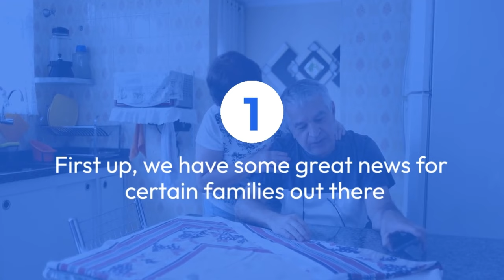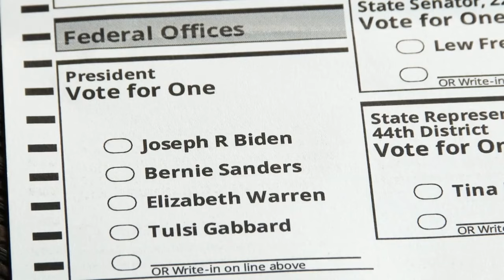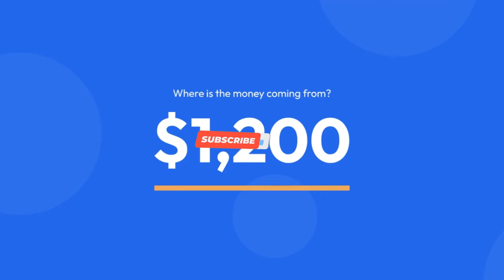BREAKING $550 Checks Coming Tomorrow! $1200 Month Federal Program SSI & SSDI Social Security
We’ve got some exciting news to share with you today. Let’s dive right in!

"First up, we have some great news for certain families out there. Tomorrow, $550 checks will be going out.

 "Next, we’re going to talk about Universal Basic Income. It’s been a game-changer for some of our less fortunate citizens, despite some controversy around its constitutionality. Could this success lead to a larger National Guaranteed Income program? Imagine, $1,200 per month for every American for the next 5 years. We’ll delve into the details shortly.

 "Moving on to Social Security, there’s a proposal on the table to eliminate federal taxes on Social Security benefits. But will President Biden support it? We’ll discuss why he might not back this latest bill from Congress.

 "Speaking of Congress, we’ve got a clip to show you. It’s all about increasing Social Security benefits for all recipients. After all, Social Security affects every single American and their families. We all care about it, right?

 "But before we get into that, we have some other important updates to share. So, stick around!

 "Now, let’s talk about the ‘You Earned It, You Keep It Act’. This bill, introduced by Representative Angie Craig, proposes to raise the cap on Social Security payroll tax to $250,000, up from the current $168,000. But why is Biden unlikely to support it? We’ll explore that next.